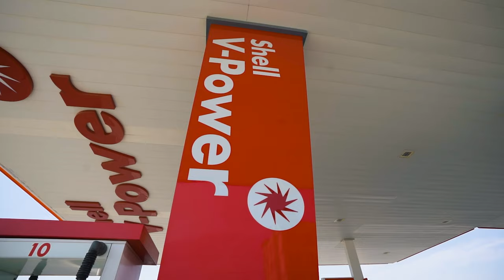Talking About The Future Of Mobility With Istvan Kapitany, Global Executive VP of Shell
LEADERSPEAK: From hydrocarbons to greener alternatives, the future of mobility is evolving – and Oman Shell is paving the way towards sustainability in the Sultanate. Here, OERLive sits down in an interview with Istvan Kapitany, the Global Executive Vice President of Shell, to discuss the potential short- and long-term sustainability goals for the company, and how it will shape the future of mobility in the nation.